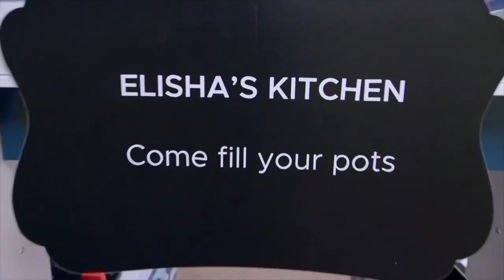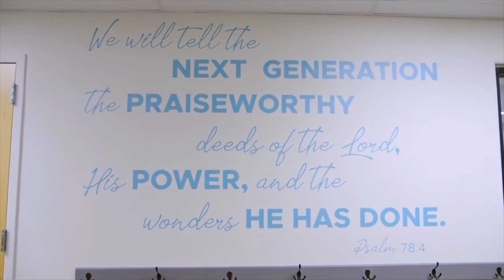Pastor Marcus Baby Church